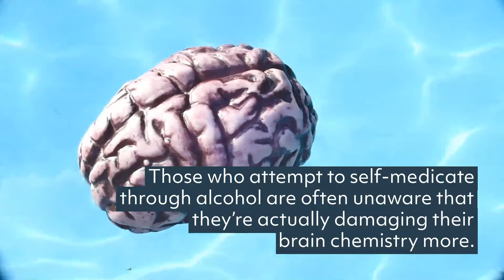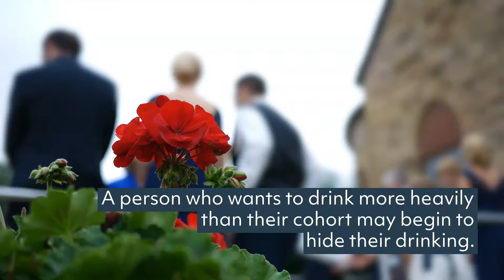When Does Drinking Alone Become a Problem?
A lot of quizzes and articles will tell you that drinking alone is a red flag for alcohol use disorder. But that's not always true. So how can you tell when drinking alone is becoming a problem?